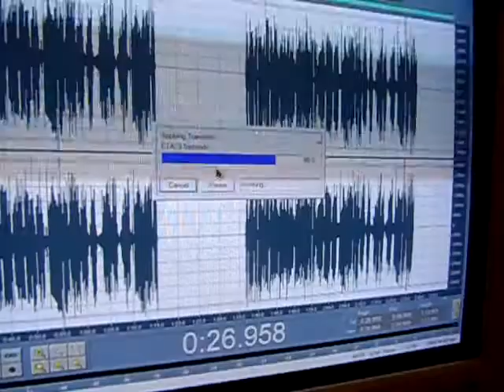Первая запись как блин комом Настенька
Запись Процесс записи внучка микрофон о России песня дом Настенька компрессор обработка